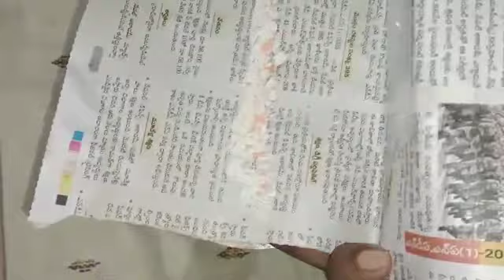👉ఈ అద్బుతమైన చిట్కాలు తేలిసై మీ ఖర్చు ,శ్రమ తగ్గిపోతాయి 🤗|useful kochem tips|chitakaalu |new tips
hi friends i hope help this video
thankyou🙏🙏🙏